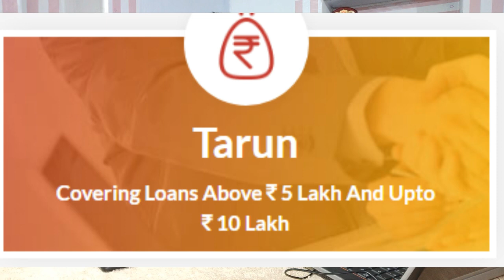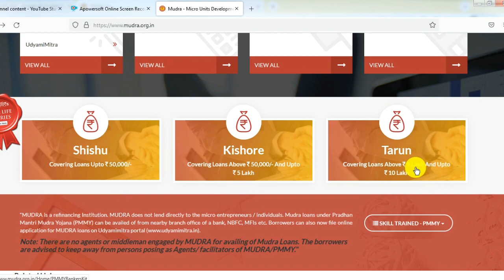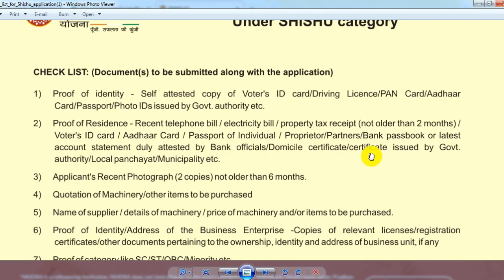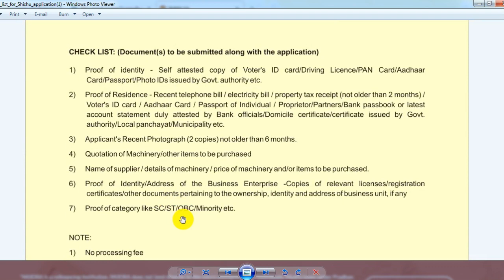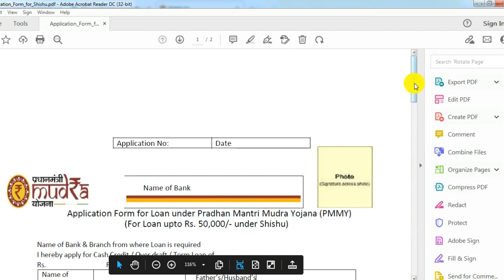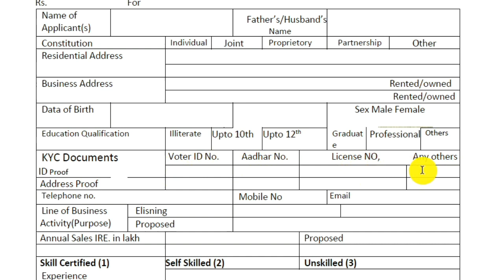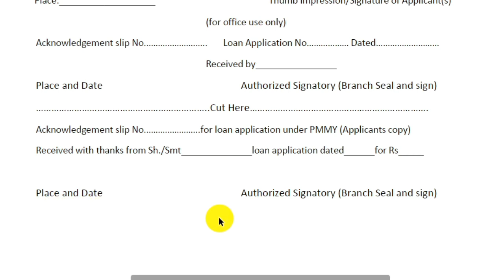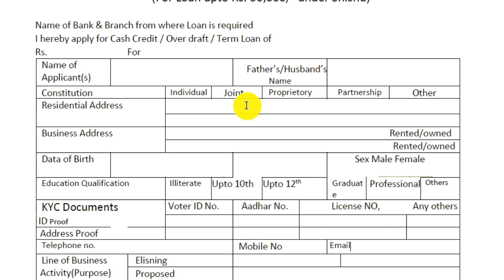प्रधानमंत्री ई - मुद्रा लोन || 50 हजार रू से लेकर 10 लाख रू तक || PM E Mudra Loan Online Apply 2022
🙏About Video:-
Is video mein bataya gaya ha PM Mudra loan Aap kis Prakar Le sakte ha video mein complete process bataya gaya hai

Federal Bank account opening link:-

e mudra loan online apply sbi
SBI E Mudra Loan 2022
E Mudra Online Apply
How to Apply for Mudra Loan Online 2022
mudra loan apply online
SBI Personal Loan Kaise Le